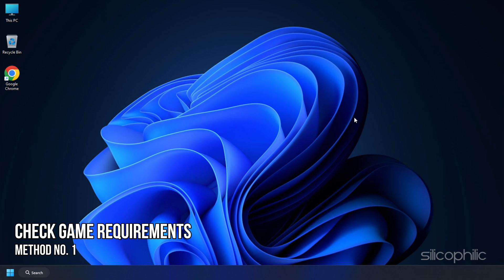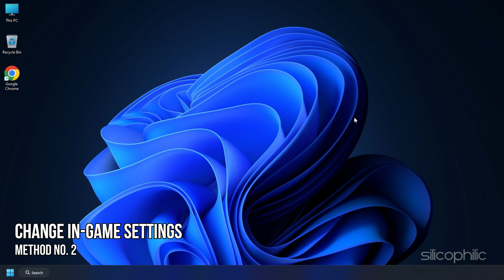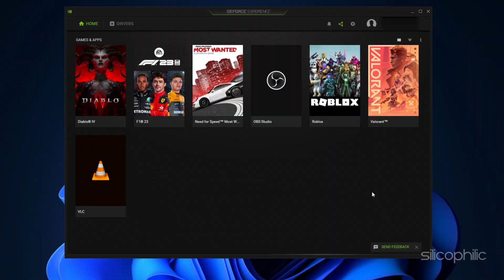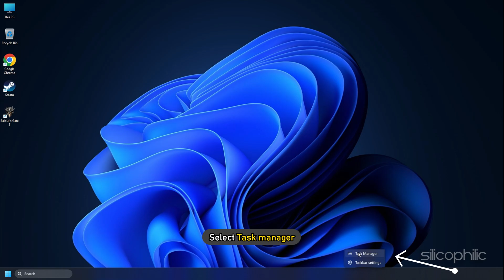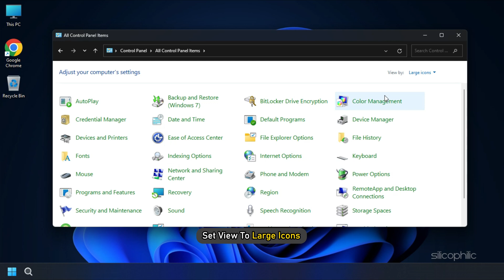Baldur's Gate 3: Best OPTIMIZATION GUIDE for Low-End PC || BEST PC Settings || BOOST FPS✅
Is Baldur’s Gate 3 Running Badly on your low-end PC?
Here is the complete optimization guide for low-end PCs.

Timestamps:
00:00 Intro
00:42 Check Game Requirements
01:04 Change In-game Settings
02:08 Update Graphics Driver
02:56 Close Unnecessary Program
03:28 Set Game to High Performance
04:32 Change High Performance